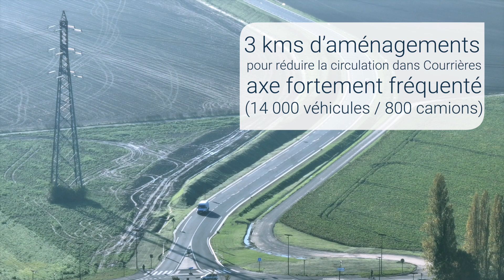Courrières : contournement de la RD 919 ouvert à la circulation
Après plusieurs années de travaux, la deuxième phase du contournement de Courrières s’est achevée, permettant aux usagers de la route de circuler sur ce nouvel axe complètement aménagé pour désengorger la ville de Courrières.
L’ensemble des travaux a été porté et financé par le Département du Pas-de-Calais.
Toutes les infos sur pasdecalais.fr